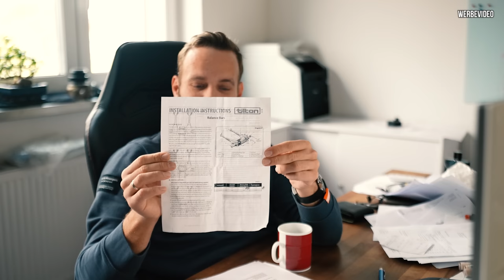MONATSUPDATE #1 Mitarbeiter, Projekte, Halle und Essen Motorshow 2022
Wir probieren etwas neues.